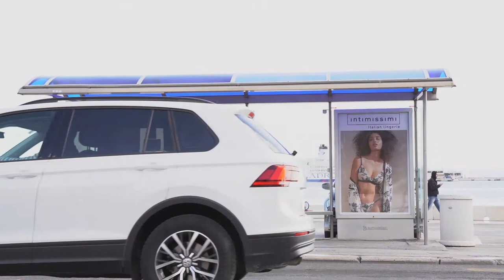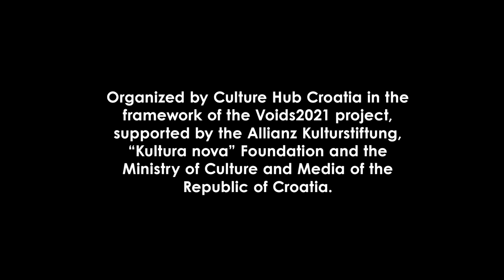"Routine" by Mia Bradic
Mia Bradić performed a very playful improvisation entitled: Routine, starting from the Score #1: Unpacking a Bag of Your Own on the bus stop next to Saint Francis Church in Split, on April 7, 2021, in the frame of Misplaced Women? Workshop led by Tanja Ostojić.

"Misplaced Women?" workshop was organized as a part of the Praznine2021 program.